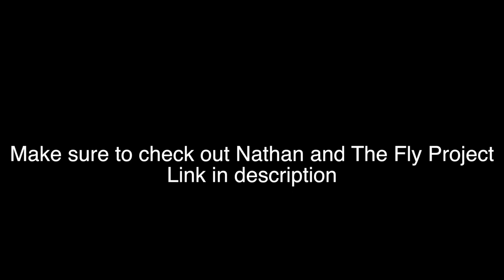Catching HUGE brown trout in small Montana Creek